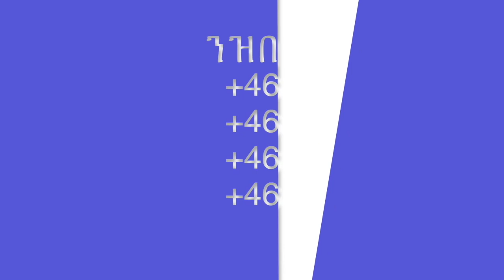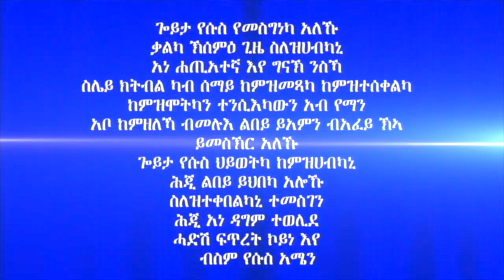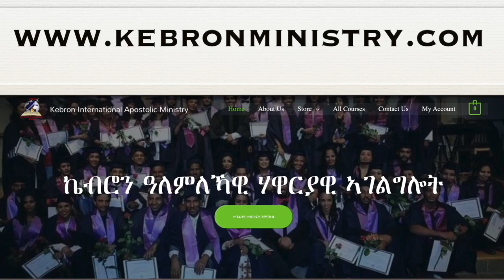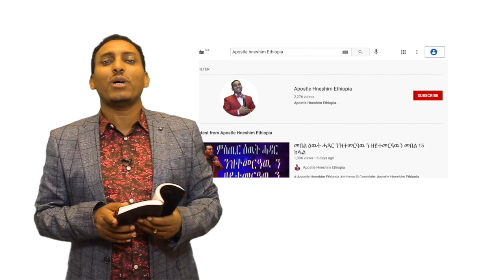172. "ኣበይ እዩ ሰፈርኩም?" ብሃዋር ያ ሕነሽም ኢትዮጵያ